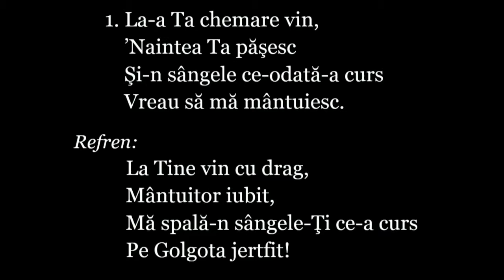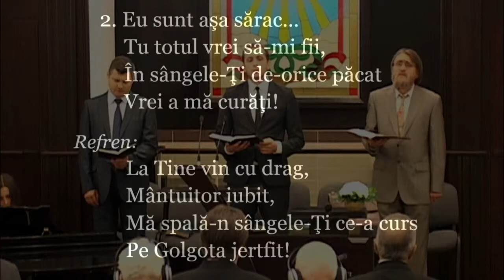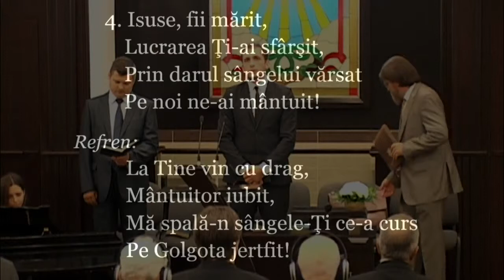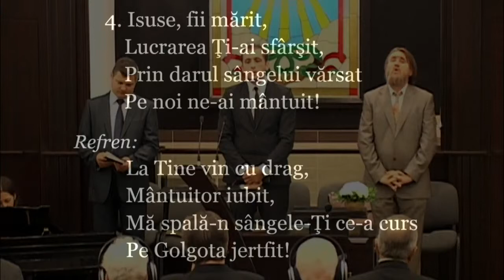22 08 2014 Iacob Coman Serviciu deschidere